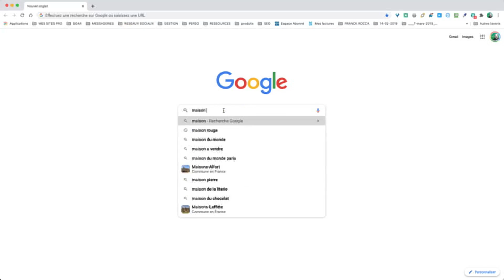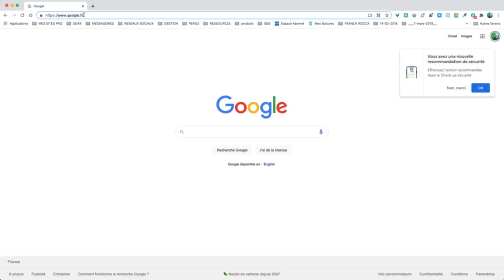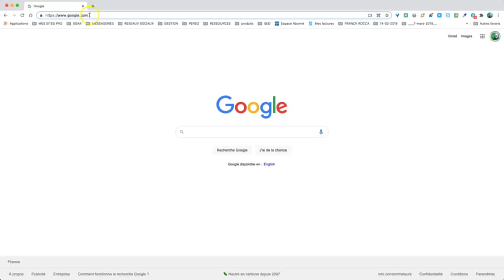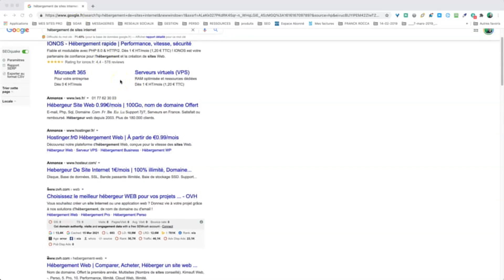Pourquoi un Nom de domaine et un Hébergement ?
➖➖➖➖➖➖ MES OUTILS POUR VOUS ➖➖➖➖➖➖
• Le centre de ressources StratosWeb :

➖➖➖➖➖➖ MES PDFS POUR VOUS ➖➖➖➖➖➖
•  [GRATUIT] Démarrer une web-entreprise pour - de 200€/an :